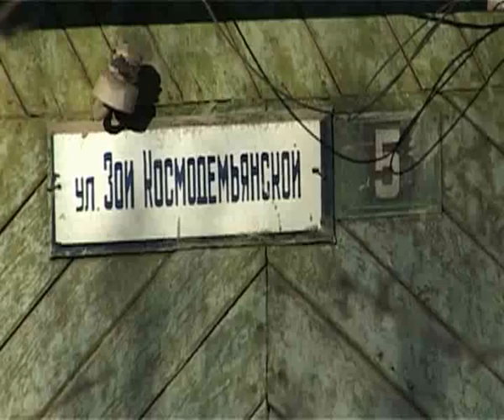Истоки Орел 23.11.11 trk-istoki.ru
Хотят как лучше, а получается, как получается... (подробнее на сайте trk-istoki.ru)